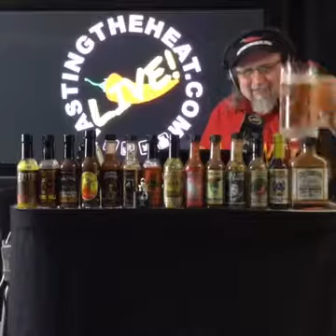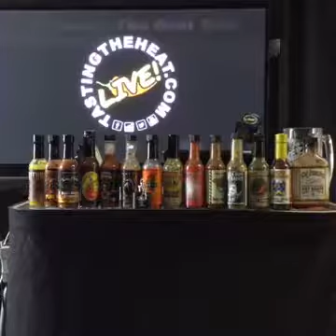Enrique Monroy Pizza and Beer Night on Tasting The Live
Having some fun talking with the audience getting their perspective on all things spicy